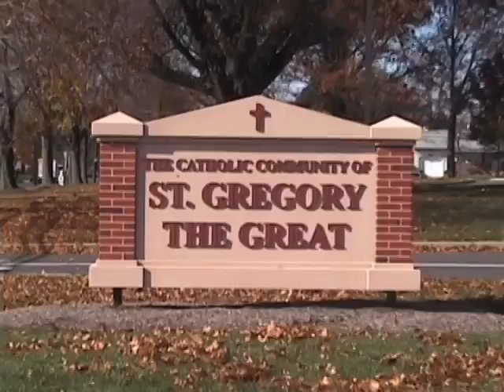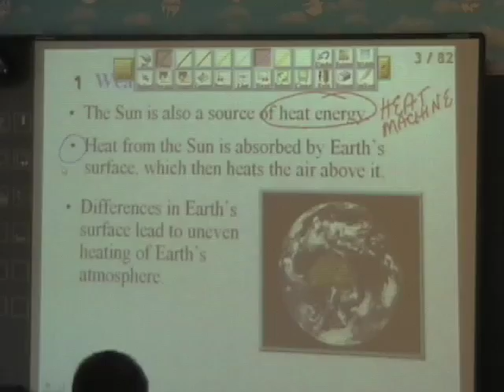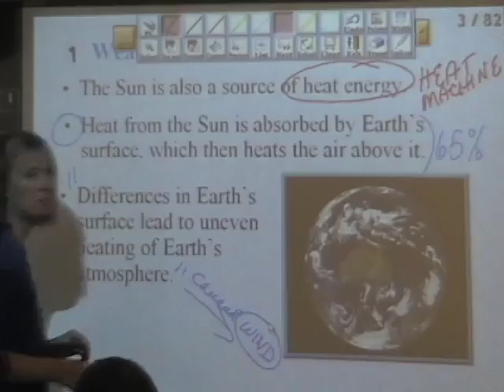St. Gregory The Great Installs Hitachi Software FX-77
St. Gregory the Great School in Hamilton Square, New Jersey, has seen increased student participation since adopting the Hitachi Software FX-77 StarBoard interactive whiteboards in its K-8 educational facility. St. Gregory the Great School administrators first learned about the benefits of interactive whiteboard technology at a recent convention and when it came time to purchase the technology for their own institution, they chose Hitachi Software StarBoard interactive whiteboards for their durability, versatility and ease-of-use.